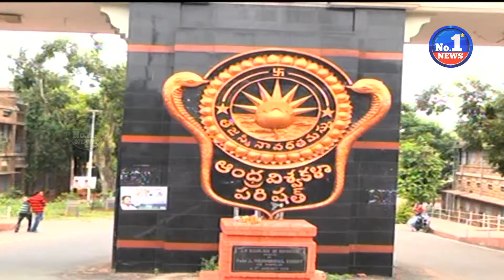Special Story about Problems In Andhra University || No.1 News